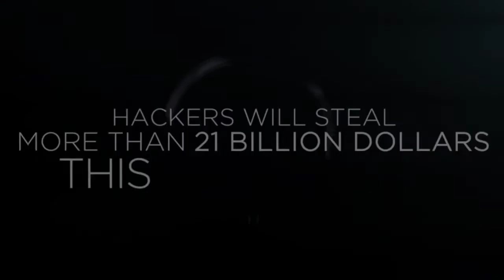Hackers Attitude .. Status | TamilEFX | Download Link In Discription | Black Eye Creations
This Video About The Hacker's attitude .. want more videos like this ???